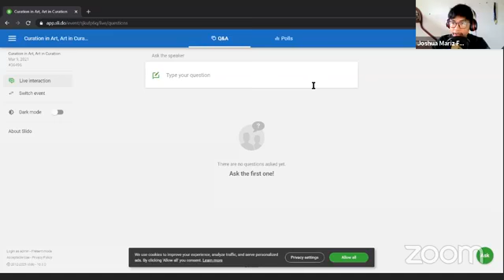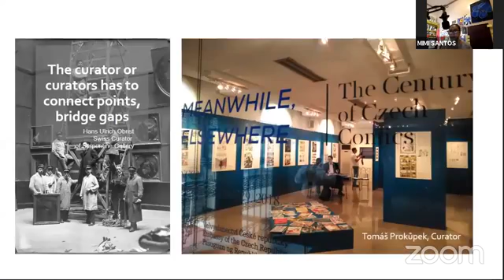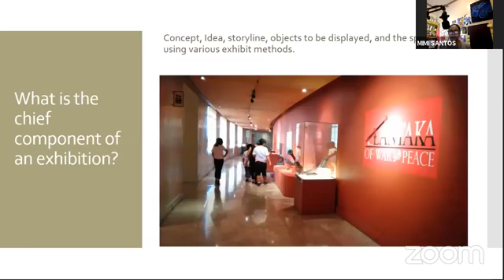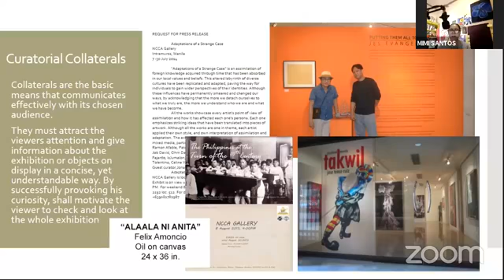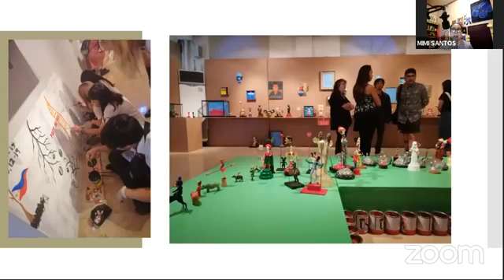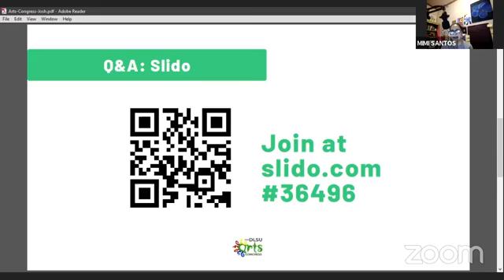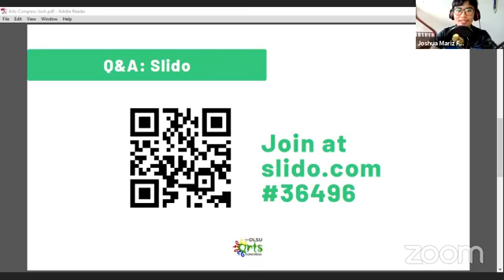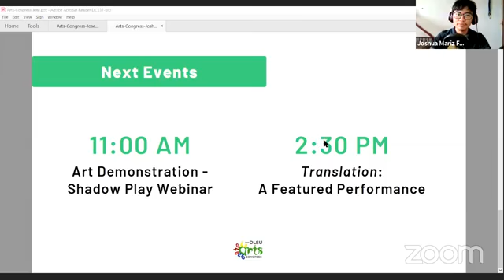CURATION in Art, Art in CURATION